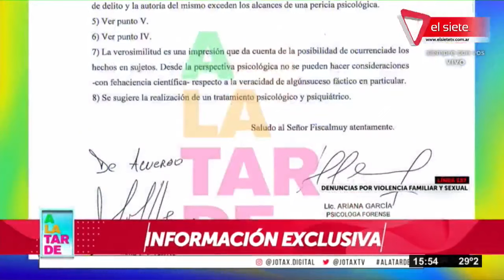EXCLUSIVO: LA GRAVE DENUNCIA DE MORENA RIAL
Morena Rial habló en exclusiva con A la tarde